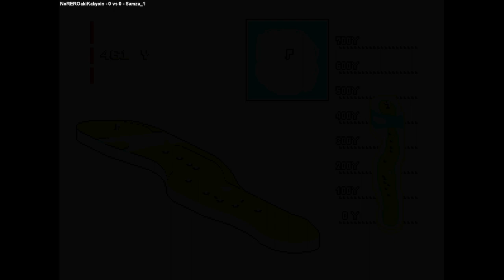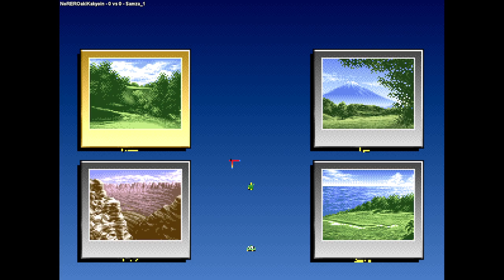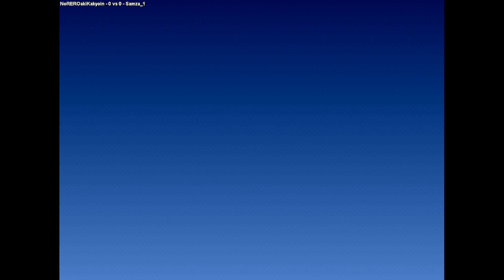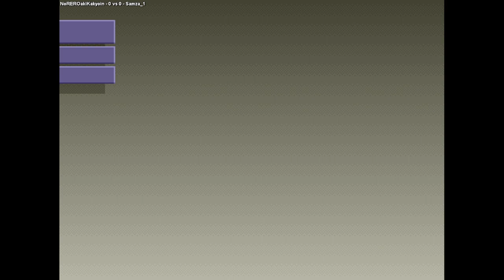Neo Turf Masters | NoREROakiKakyoin VS Samza_1 | 🇨🇦🇨🇦 Fightcade NEO GEO TURFMAST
2/6/2024, 3:25:06 PM